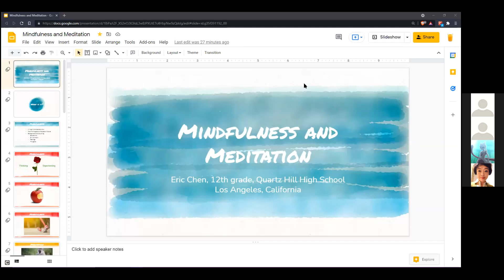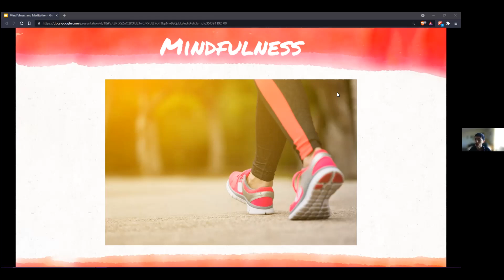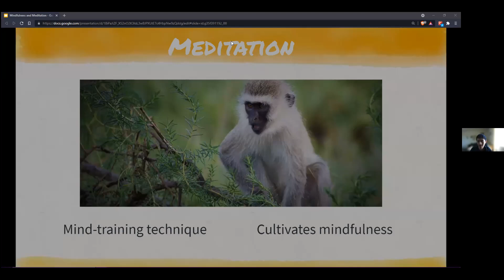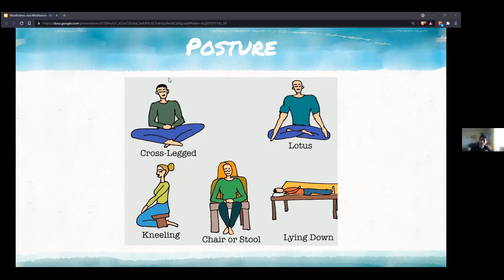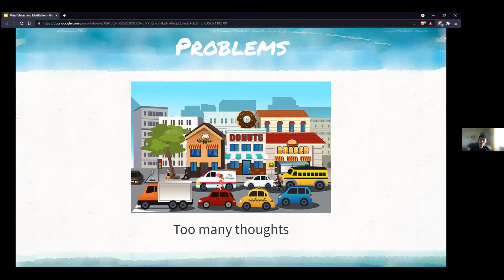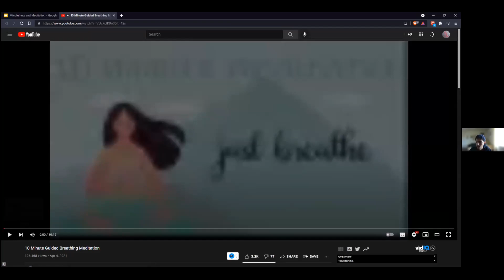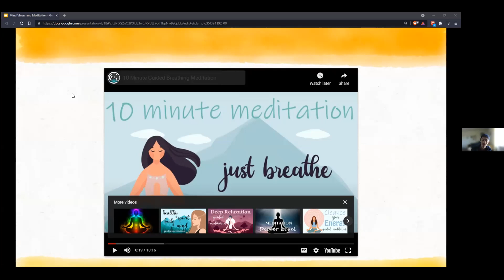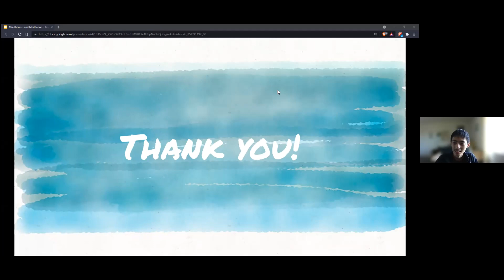Meditation Talk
The PCA Youth Center held an event with Eric Chen who graciously took time to talk about meditations and their benefits to your health.